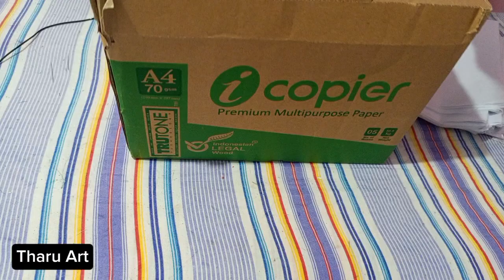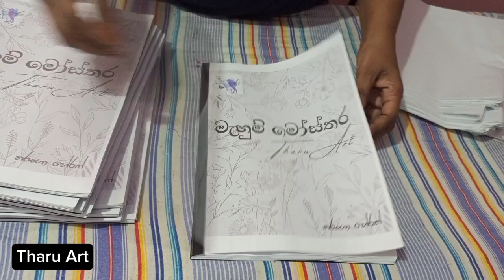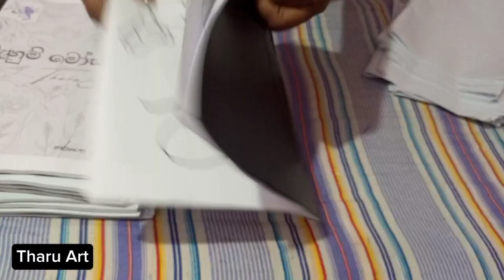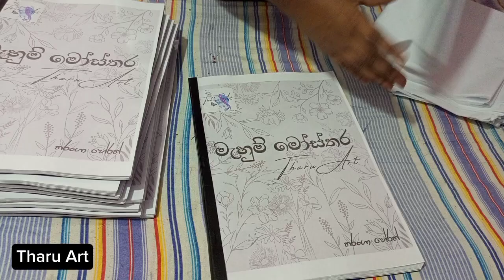Design Book.Tharu Art.